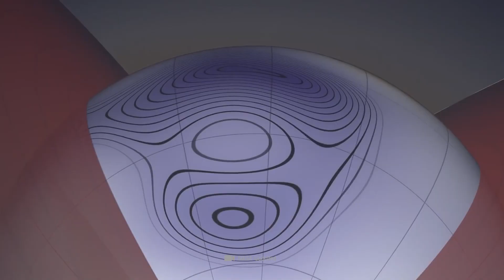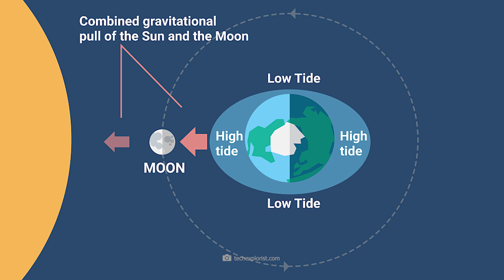What If Earth’s Rotation Suddenly Stopped!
As is well known, our blue home planet needs 24 hours to rotate once around its own axis. A complete revolution around the sun takes about 365 days. The natural laws of rotation that the Earth follows have a direct influence on our daily lives. Accordingly, the planet's own rotation gives us a fixed day-night rhythm, while the journey around the sun creates the different seasons on our globe. In view of the natural constellations and the resulting effects in our solar system, an exciting thought experiment is becomes pertinent: What would actually happen if the Earth's rotation suddenly stopped? We would like to explore this exciting question together with you in today's video.